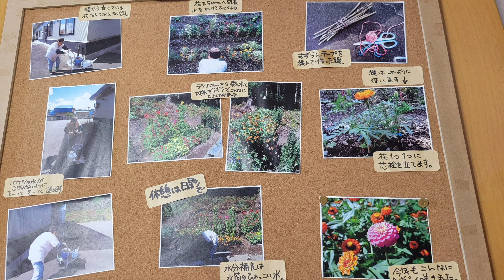252 感動の花畑 施設に入居しながらも花を育てて・・・【小坂町観光PR応援隊】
252作品目は「感動の花畑 施設に入居ながらも 花を育てて・・・」です 🙋‍♀️
小坂町の施設で90歳の入居者が花と触れ合いながら“生きる喜び”、“できる喜び”を感じることで認知症予防、認知機能の維持・向上に努めておられます。想像している以上に“植物を育てる”という行為はストレスや不安を軽減し、精神的な安定につながり心身の健康回復を図り毎日の生活を充実したものに感じられました・・・ 🙌